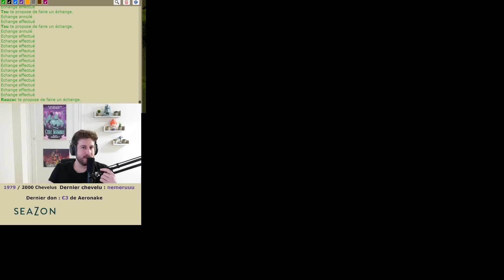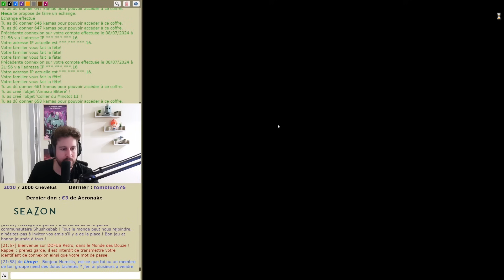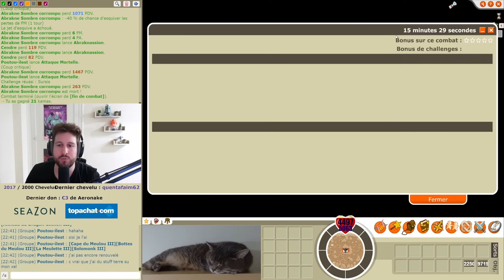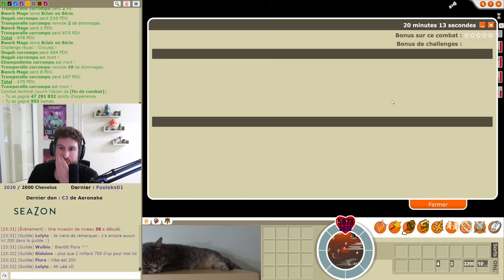DOFUS RETRO TEMPORIS III #18 : NOUVEAU STUFF FULL EXO !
Voici le dix-huitième épisode de l'aventure sur Dofus Retro Temporis 3 !

Montage fait par @cCAbbesS
Musique d'intro : @AlexLamia